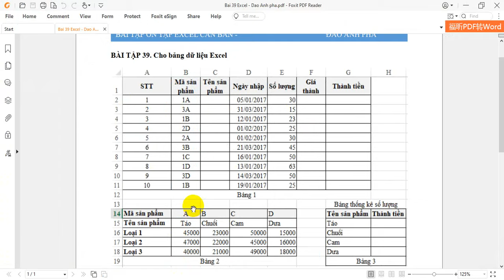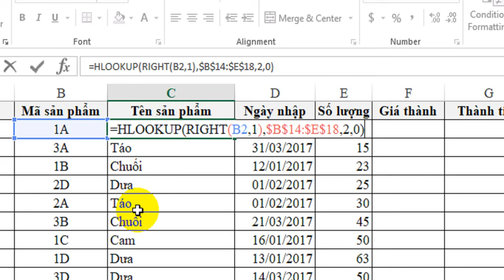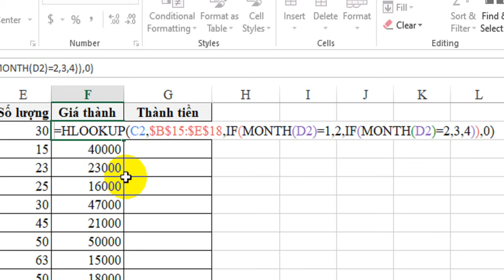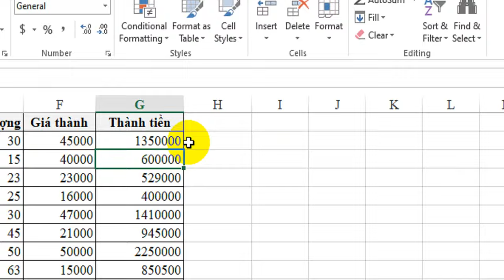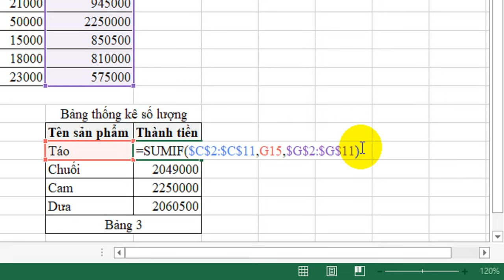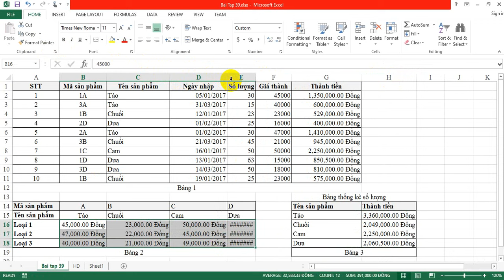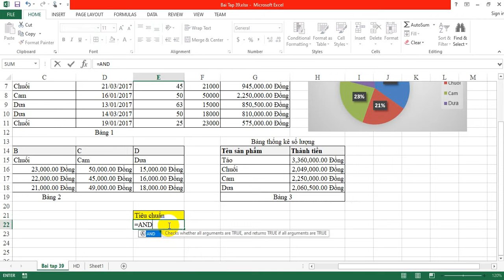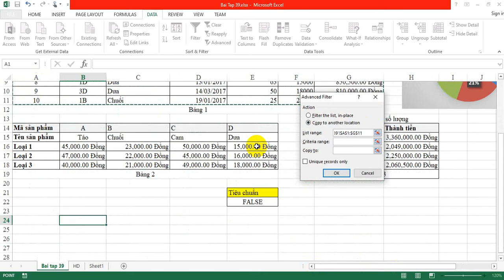Bài tập 39 Excel căn bản - SỬ DỤNG HÀM DÒ TÌM HLOOKUP KẾT HỢP HÀM IF VÀ SUMIF - GIA SƯ VĨNH LONG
Bài tập 39 Excel căn bản - SỬ DỤNG HÀM DÒ TÌM HLOOKUP KẾT HỢP HÀM IF VÀ SUMIF

👉 GIA SƯ ALPHA VĨNH LONG - 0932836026